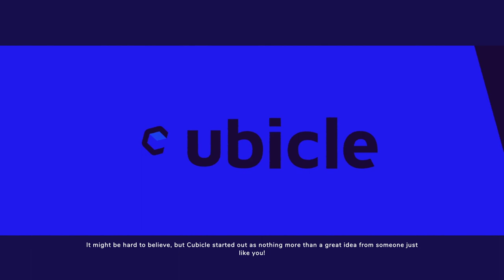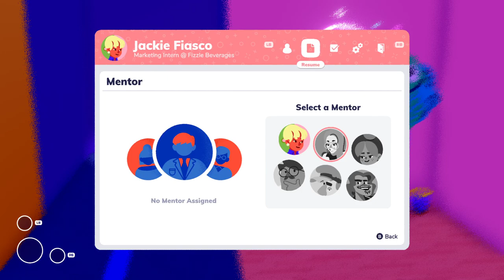Naturally, The Internship Is Unpaid || Ep.1 - Going Under Lets Play